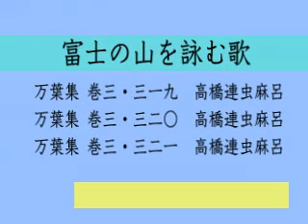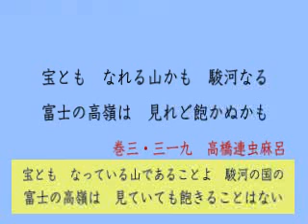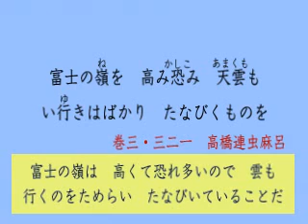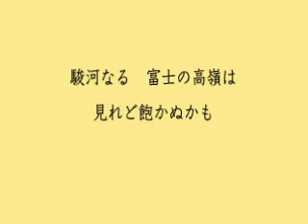富士の山を詠む歌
難しい万葉歌もメロディーに乗せれば覚えられます。
高橋連虫麻呂の富士の山を詠んだ歌を曲にしました。